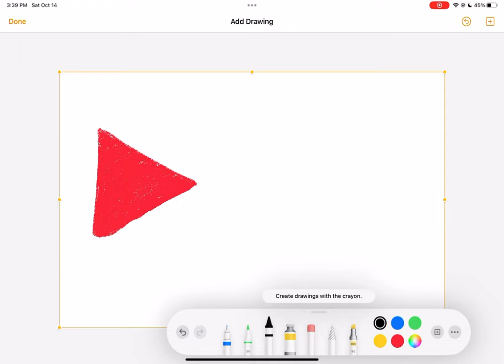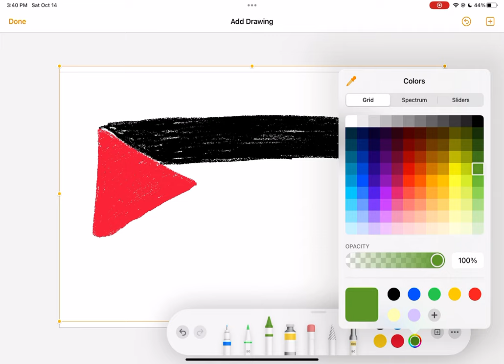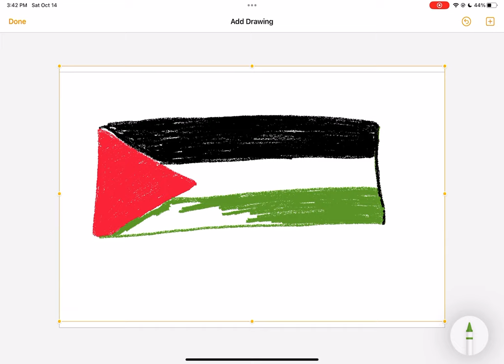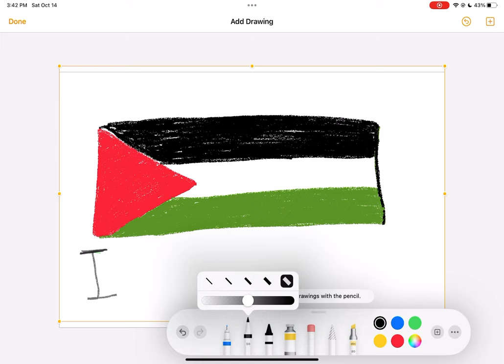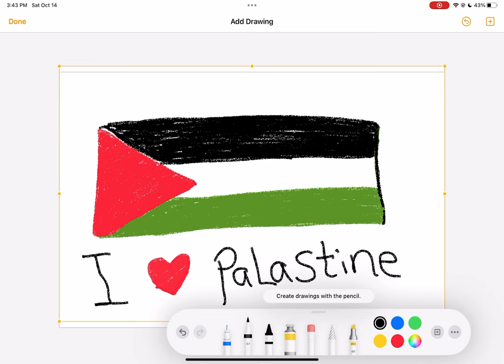October 14, 2023